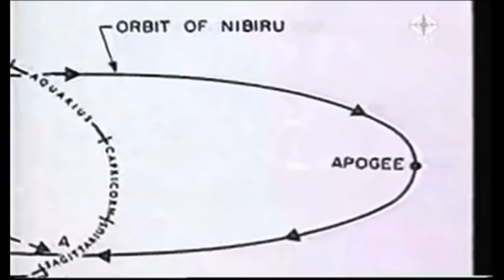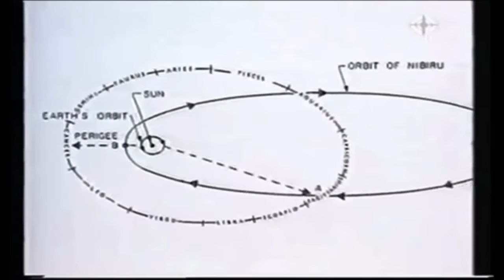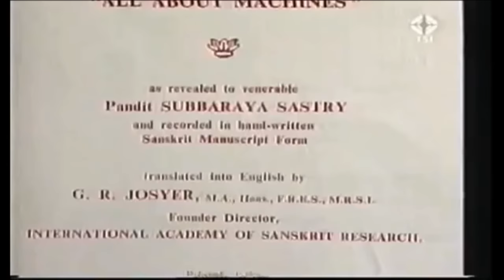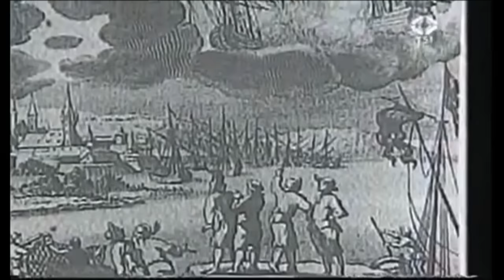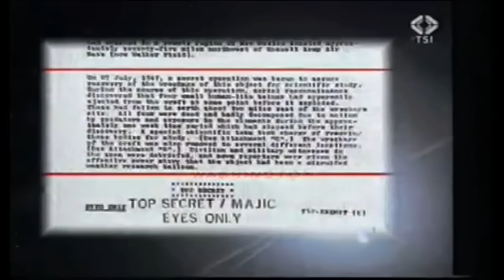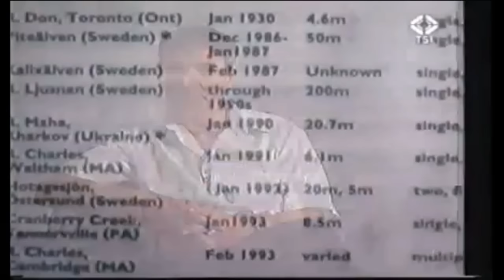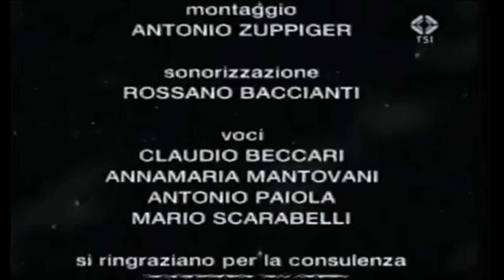Antichi Astronauti Z Sitchin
Raro video dello scomparso zecharia sitchin